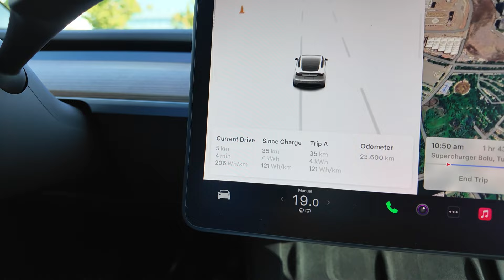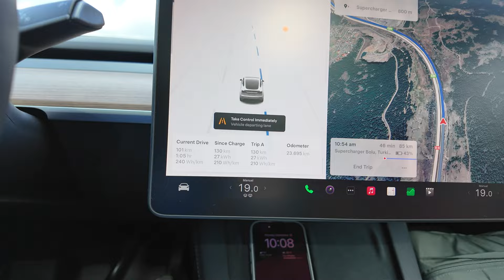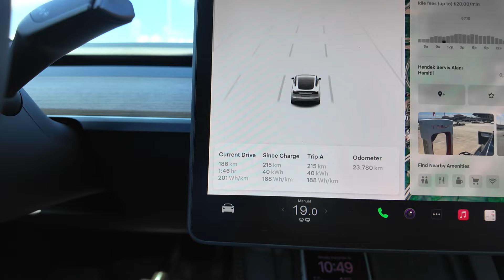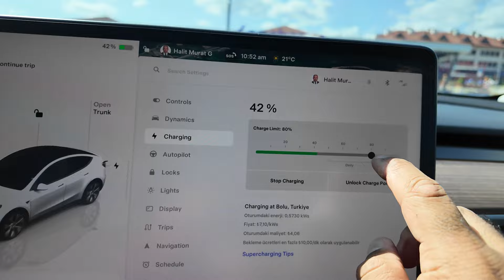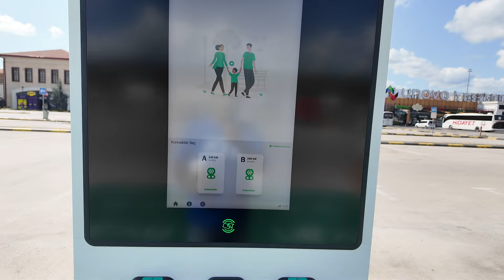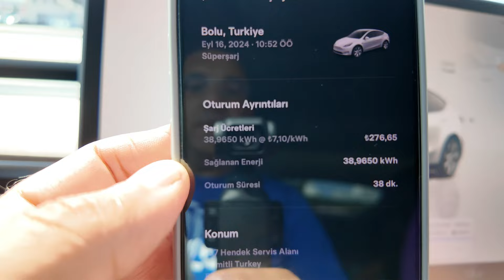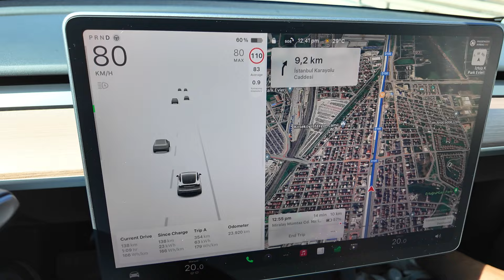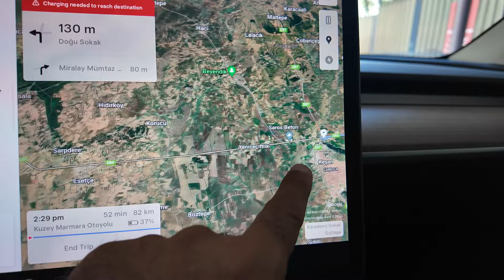Tesla ile Yurtdışı Yolculuğu - 1. Bölüm: Ankara-İzmit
2200 kilometrelik Ankara - Pisa yolculuğumuzun ilk ayağı olan Ankara - İzmit kısmını tamamladık
Ertesi gün planımızda İzmit - Keşan ayağını tamamlamak var

Otoyol ücreti: 160 TL
Şarj ücreti: 276 TL